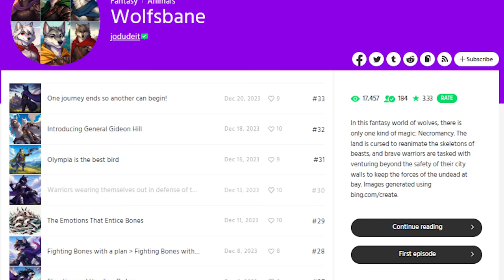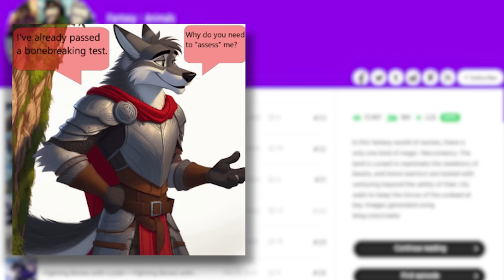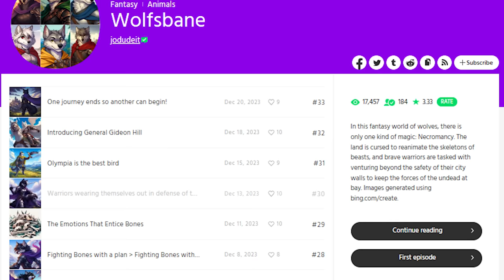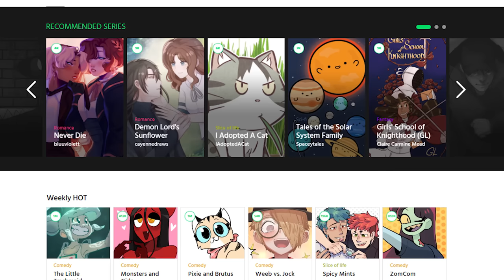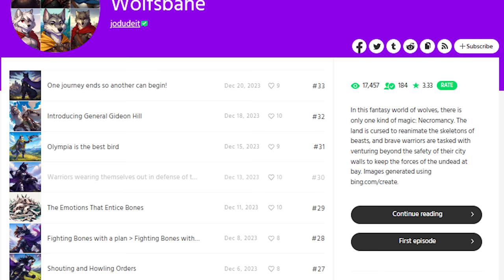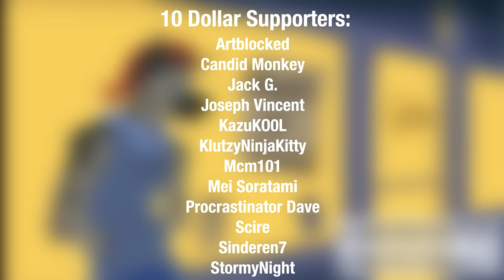AI Art Webtoons are terrible. (I found another one)